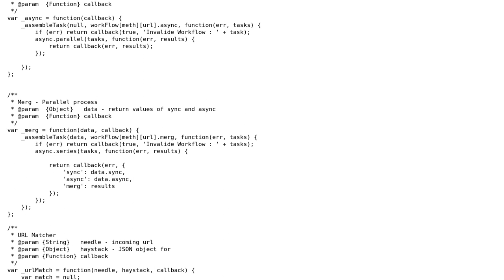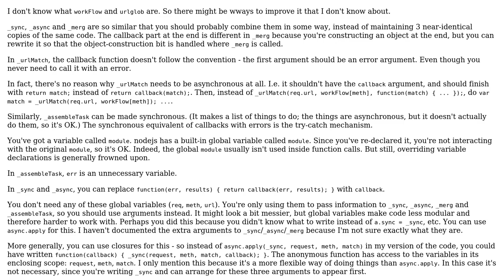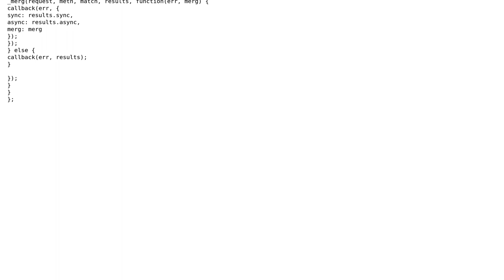Code Review: HTTP routing framework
With thanks & praise to God, and with thanks to the many people who have made this project possible! | Content (except music & images) licensed under CC BY-SA | Music | Images & others | With thanks to user user28958 user Jamal user David Knipe and the Stack Exchange Network Trademarks are property of their respective owners. You are responsible for your own actions.